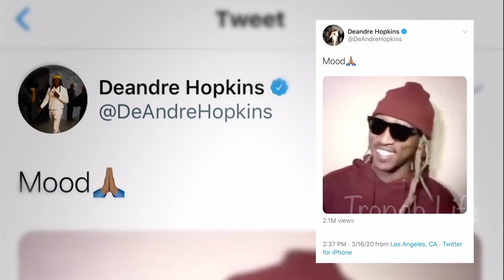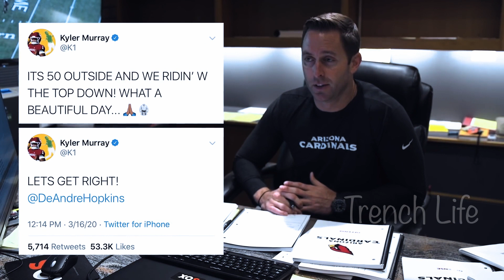Deandre Hopkins Mix ( Meek Mill - Cold Hearted )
Be ready for weekly post coming soon with more mixes of some of your favorite players .

Enjoy the Channel!

Watermark is added because it is a sense of pride in my work. It lets others now I put together the elements of this video although the clips are from sports networks.